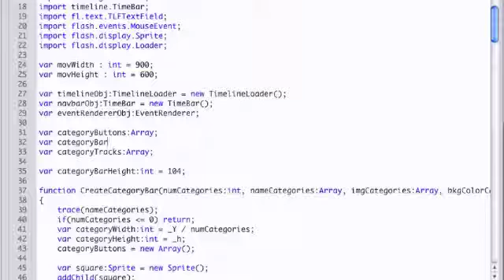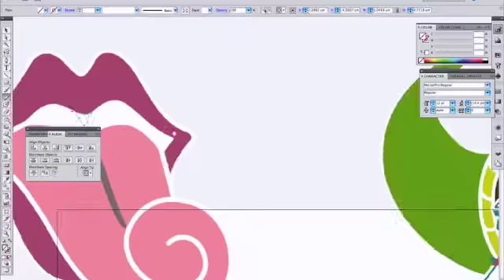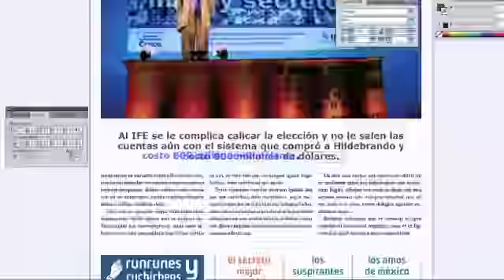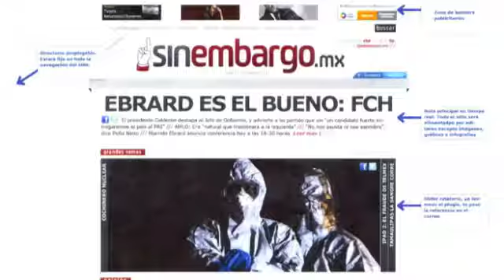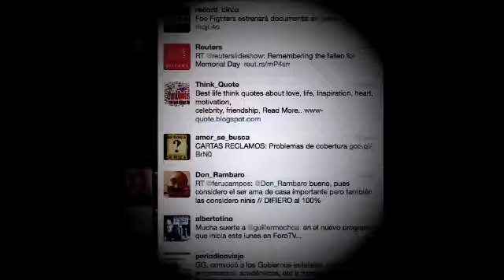PRODUCTOS final con linaloe y paez